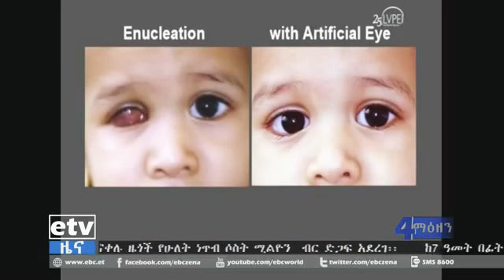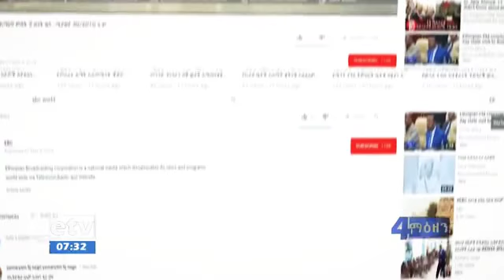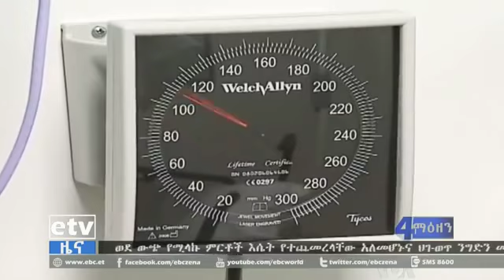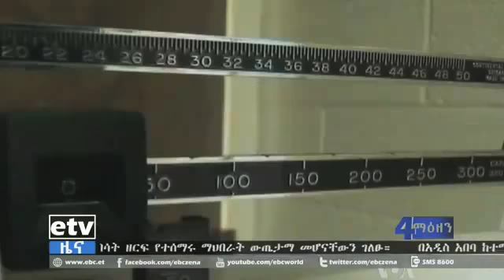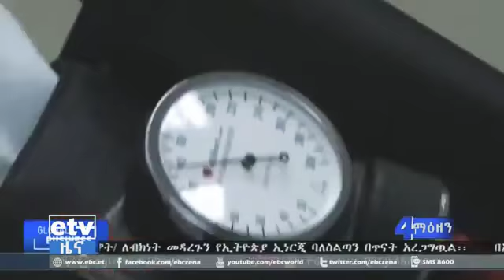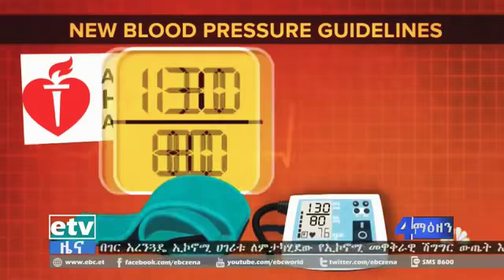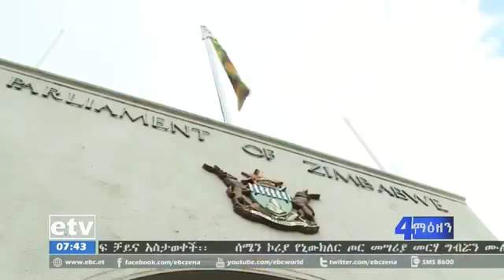Ebc NEW Caamsaa.14.2018.Oduu Amaa Nu Gaahe